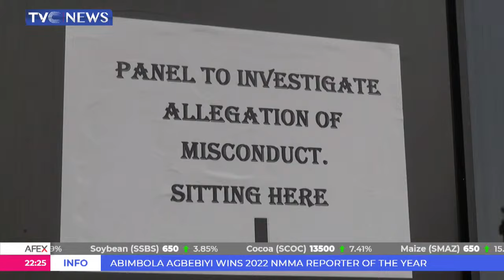Shaibu's Lawyer Withdraws In Protest, Panel Begins Investigations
The lead counsel to the Deputy governor of Edo State Philip shaibu has excused himself and his team from participating in the proceedings of the panel constituted last week by the state chief judge to investigate allegations against him.
Professor Oladoyin Awoyale withdrew after his efforts to draw the attention of the panel members to a high court order.
He was hoping the panel would stay action till Monday next week when the high court is expected to rule on the matter